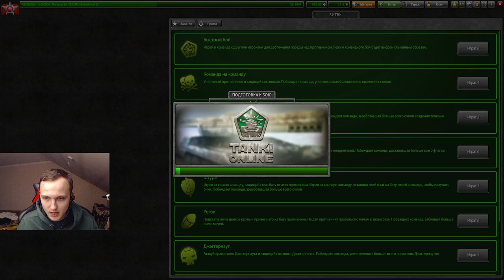Я ПЕРЕСЕЛ НА УПРАВЛЕНИЕ МЫШЬЮ - ВИКИНГОТВИНС И ПЕРВЫЕ ОЩУЩЕНИЯ ОТ НОВОГО УПРАВЛЕНИЯ В ТАНКАХ ОНЛАЙН